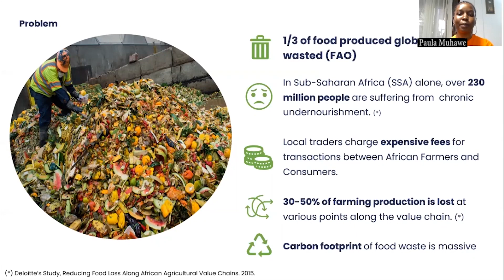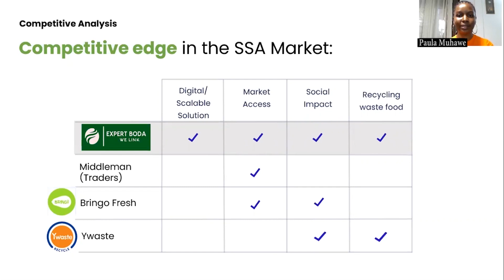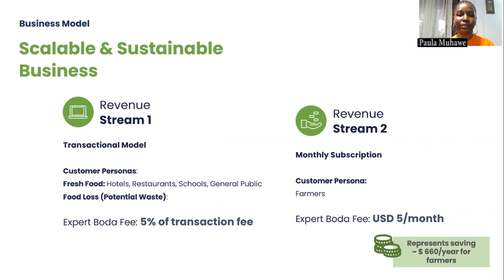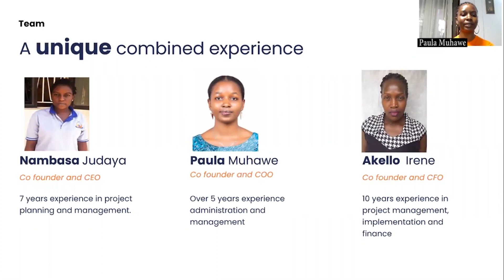WE4A Pitch | Expert Boda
Globally, 3.3 Gigatons of CO2 equivalent come from food waste, which makes it the third top emitter globally after US and China because one-third of the food produced for human consumption goes to waste due to inaccessible markets, poor quality standards, overproduction, logistics and a lack of information around use-by and best before dates. Expert-Boda deploys an Excess Management System (EMS) digital product that offers holistic solutions to food excesses/waste by matching food producers, food companies with partners offering the highest financial, environmental, and social value along with affordable logistics services. Unlike middlemen who cheat both the farmers and buyers, we ensure a balance of trade across the value chain, that also ensures wasted food is recycled into animal food and biogas to avoid carbon emissions. So far, 10000 tons of food waste recycled into animal feeds, 20,000 food donations made to refugees and orphans providing over 100,000 meals per day. Thus, saving over 50,000 tons of food carbon emissions.